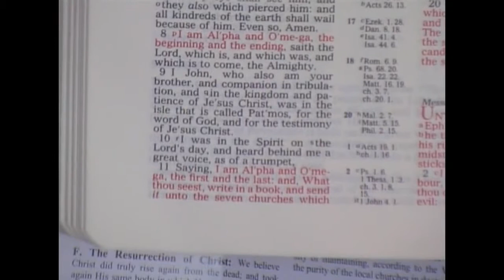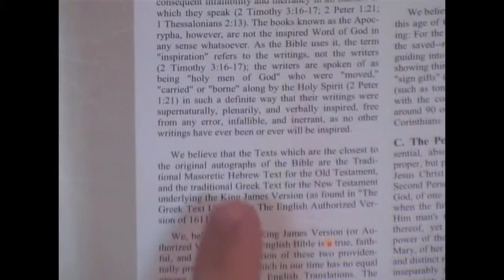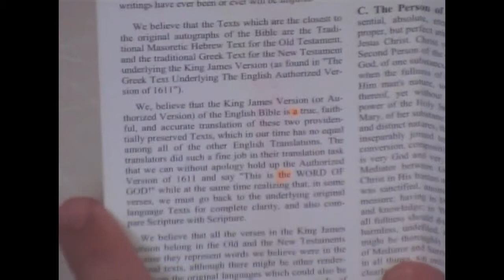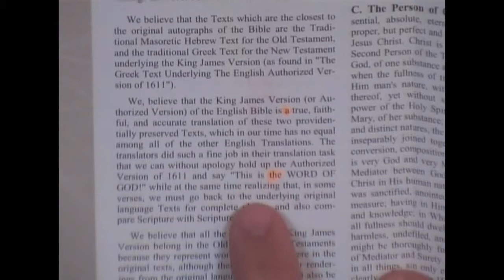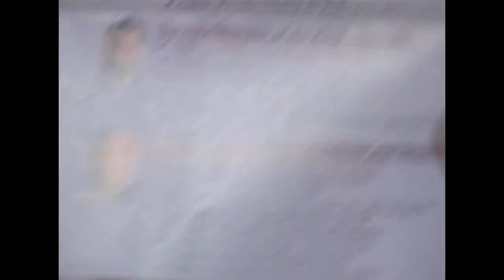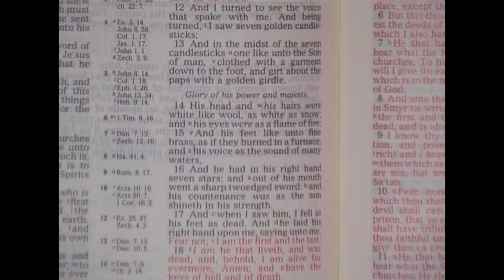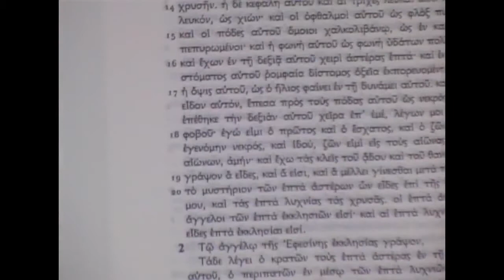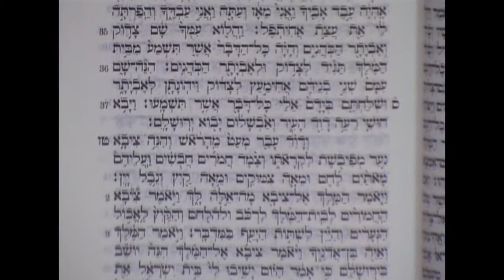2011 KJB Conference Warning